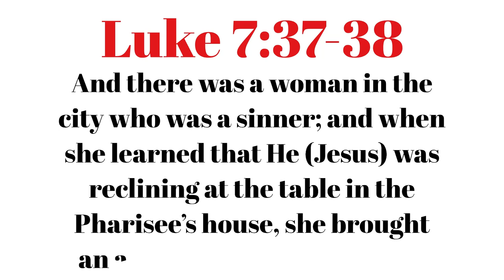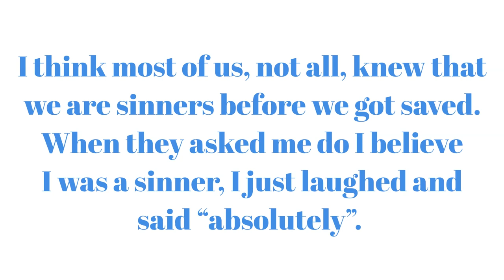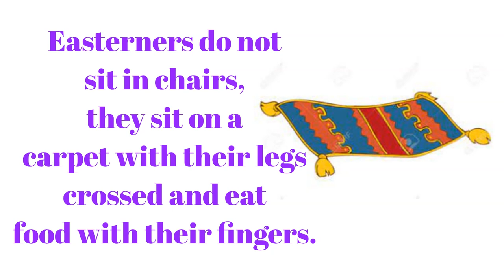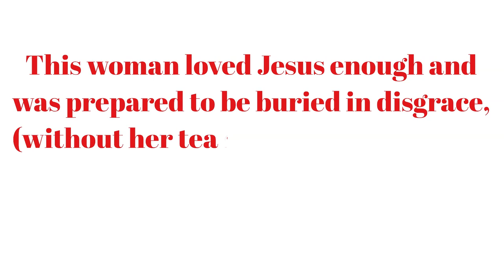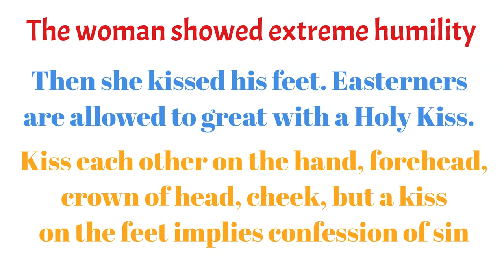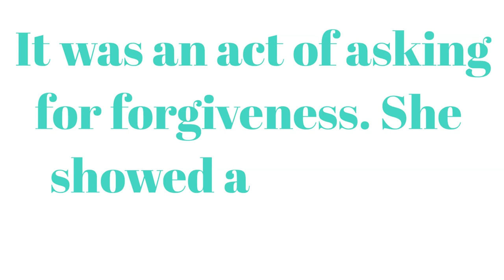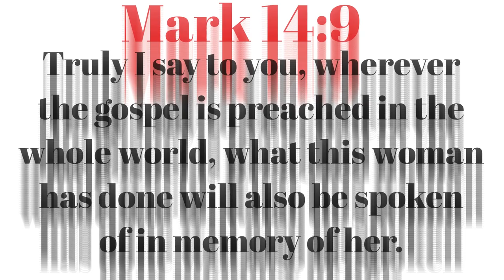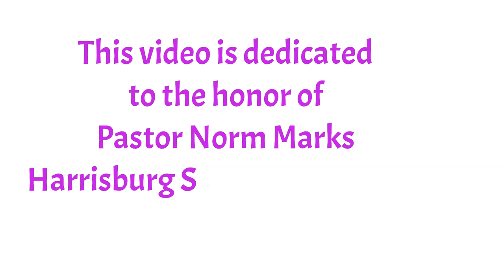Tear Bottle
Biblical teaching on the Tear Bottle and the woman who was a sinner.

We acknowledge the outstanding assistance provided by the Smith’s Bible Dictionary, Easton’s Bible Dictionary and Thompson Chain-Reference Bible.

Men's Discipleship
Why does God put our tears in a bottle?
Sunday School Lesson Tear Bottles